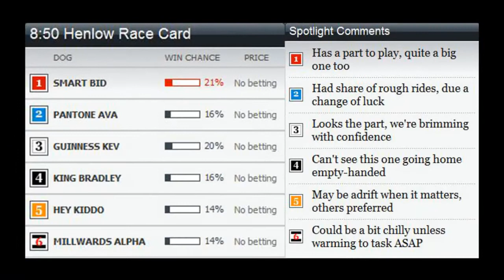Hey Kiddo - 07/02/2012 (8.50 Henlow)